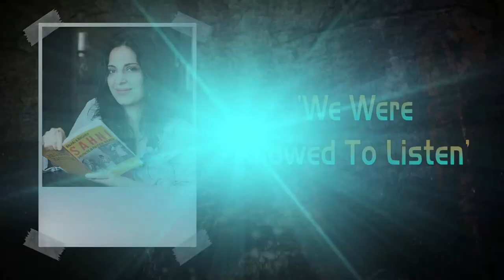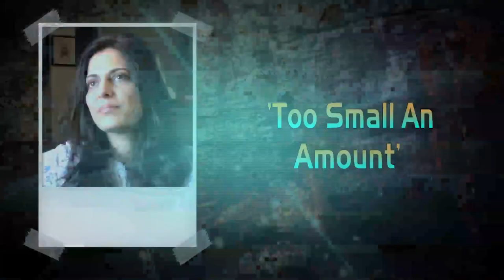Juhi Chaturvedi | Full Interview | Piku | Vicky Donor | Shah Rukh | Aamir Khan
WATCH Juhi Chaturvedi | Full Interview | Piku | Vicky Donor | Shah Rukh | Aamir Khan - In this Bollywood Hungama exclusive interview with Content Head Broadband Faridoon Shahryar, the national award winning writer Juhi Chaturvedi talks about her journey since 'Vicky Donor' till 'Piku'. National Award is at the peak when it comes to honor someone from the film industry in India, and Juhi expresses her EXCITEMENT on winning one in an altogether unique way. She also talks about 'Piku' and explains how it's every household's story. She talks about ‘Vicky Donor’ and how it was more challenging for her than ‘Piku’. She credits her upbringing and environment at home that made her progressive in thought. She talks about her wonderful experience of working with superstar Aamir Khan for ‘Titan’ ads. She also speaks how writers deserve to be paid well and that it’s the need of the hour. She says that it's great that actors are finally giving importance to writers. She also is glad that audiences are rejecting films with inconsequential scripts. Lastly, she tells why more emphasis should be placed on content and not just box office. Finally, she gets into a rapid fire mode and makes interesting comments on Shah Rukh Khan, Salman Khan, Amitabh Bachchan, Deepika Padukone and a lot more. Must Watch!